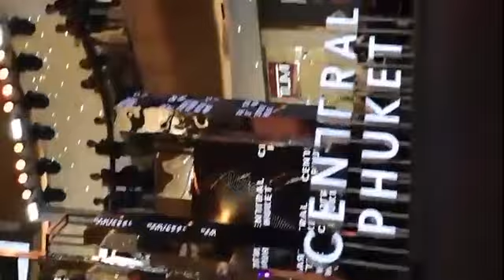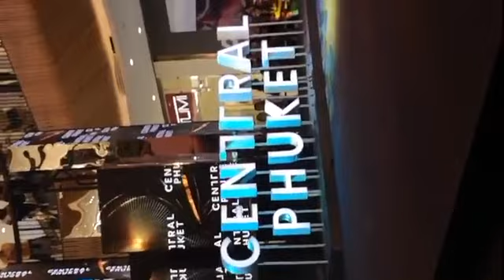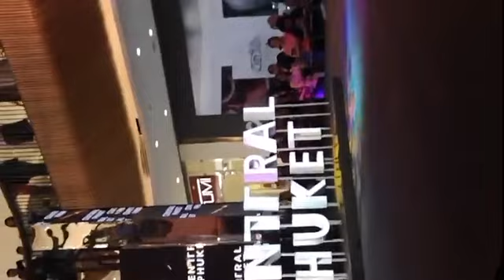15.09.18 Tee - Central Phuket WorldPlay [P'Jane live]